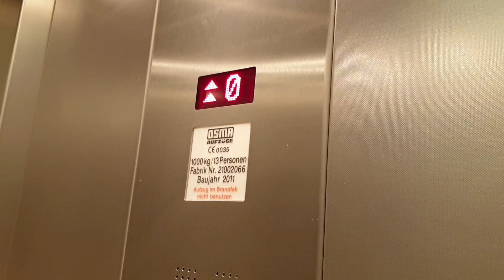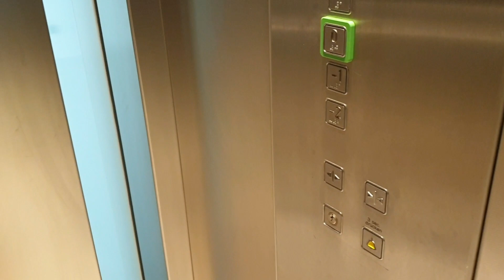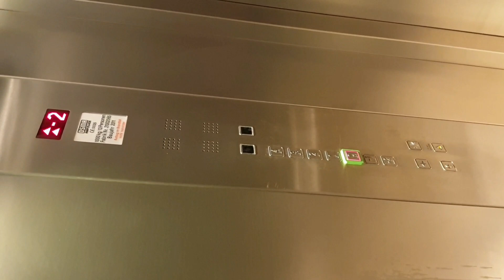OSMA Aufzüge im SSC der Uni Köln